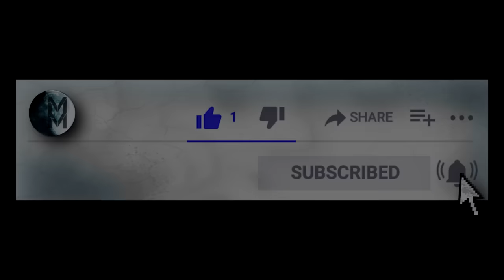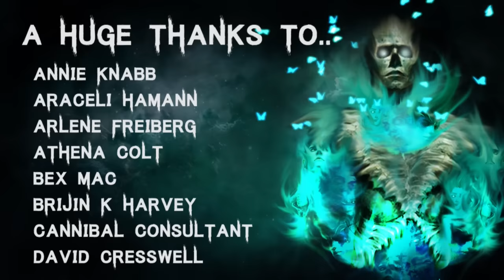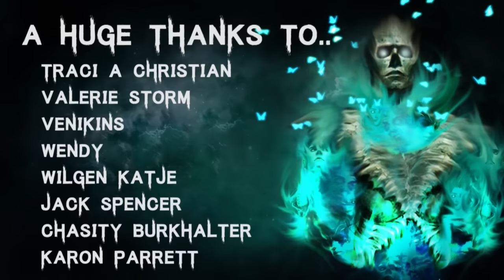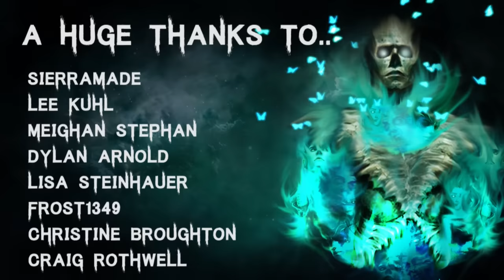50 TRUE Disturbing Deep Woods & Cryptids Horror Stories | Mega Compilation | (Scary Stories)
🎧 Listen to The Audiobook I narrated! - goo.gl/6skCEW

Secret Message Section: I lost my bank card :(